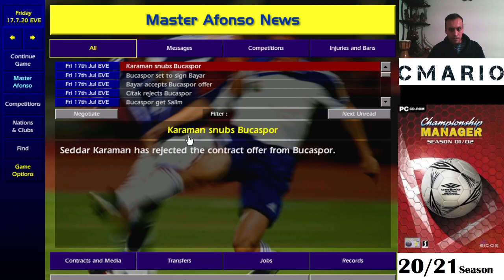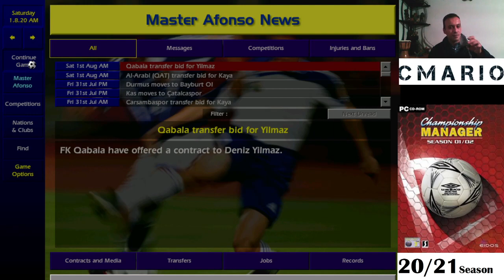CM0102 Turkish craic pt 1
Pt 1 with an abrupt finish but all saved, all good